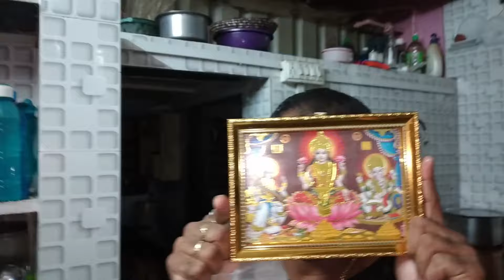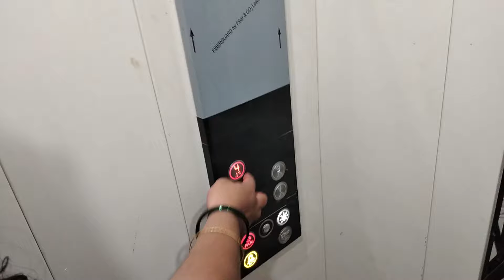एक दिवस माझ्यासोबत💃nilam ❤️नवीनघराची _श्री_गणेशपूजा🏡गृहप्रवेश👣1BHK flat 💝शेवटी हक्काचे घर घेतले🥹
इथपर्यंत आलाय तर इंस्टाग्राम वर पण या 😅

nilam_kumbhawade_